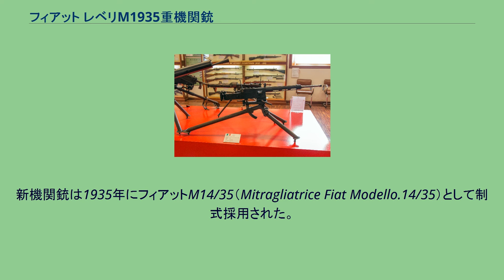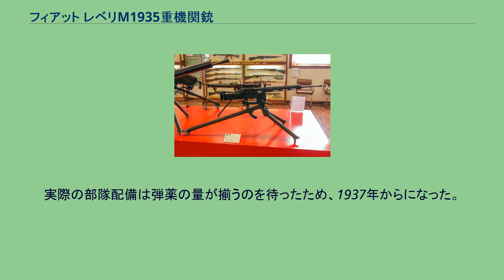フィアット レベリM1935重機関銃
フィアット レベリM1935重機関銃（フィアット レベリM1935じゅうきかんじゅう）は、1935年にイタリアで採用された重機関銃である。
イタリア軍は第一次世界大戦及びアフリカ各地での植民地での戦闘を通じて、小口径弾薬を使用するフィアット レベリM1914重機関銃の威力不足を痛感し、1930年代に入って重機関銃の威力増大に取りかかった。
このあたりの事情は日本陸軍と共通する。
新重機関銃は8×59mmRBブレダ弾を使用する空冷式であることが求められた。
試作はブレダとフィアットにオファーされた。
フィアットではレベリM1914の改良型として試作銃を開発、1934年に完成した。
新弾薬は従来の6.5×52mm弾よりも格段に強力であったため、この弾薬に対応することが改良の主眼点となった。
まず、銃身後退の際に遅延される、ストレートブローバックなのにディレードブローバックの要素も備えるという変わった作動方式に、通常のロックピンが追加され、二段式の遅延機構を備えることで作動の安全を確保した。
しかしこの変更は、弾薬の発射薬が銃に蓄積された熱によって自然発火する事故（コックオフ）が起こりやすいという新たな欠点を呼んだ。
また、弾薬への塗油機構が不評であったため、加速抽筒とテーパードチャンバーを備える代わりに薬室に溝を切って抽筒を行いやすくしようとしたが、この対策は十分ではなく、結局後付けで塗油装置が追加されることになった。
給弾機構はM1914の弾倉式から、通常の非分離式メタルリンク50連ベルトに変更された。
このベルトは弾薬をピン代りとして接続することで100連以上として使用することもできる。
交換式の銃身と目立つ放熱カバーが外見上最大の特徴だが、M1914から改造されて製造された一部の銃では水冷被筒をそのまま備えていた。
またグリップを握った射手の手先で、むき出しのボルトが一発ごとに激しく後退・前進を繰り返す構造はM1914と同じであった。
新機関銃は1935年にフィアットM14/35（Mitragliatrice Fiat Modello.14/35）として制式採用された。
一般には単にM35、またはM1935として知られる。
フィアット レベリM1935はブレダM37重機関銃の生産が軌道に乗るまでの暫定措置として制式化されたため、生産期間は1935年～1940年までであるが、M1935自体は第二次世界大戦終結まで使用された。
実際の部隊配備は弾薬の量が揃うのを待ったため、1937年からになった。